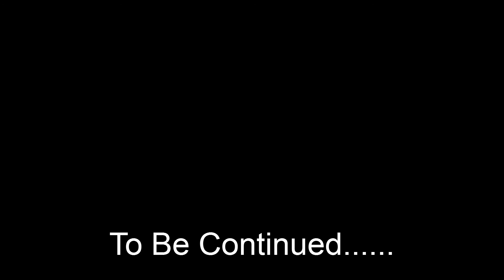Upper Yough Part II - Bastard - Charlie's Choice - Mel's Toilet Bowl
Next part of the run. Right after the warm-ups, the action starts with Bastard, which features a boof into an eddy. Next are the two major drops of Charlie's Choice. Today we did the Mushroom rock in the first and Center Crack in the second drop. After that comes Mel's Toilet bowl - not that hard of a drop but does contain the most dangerous undercut on the river. We keep well clear.